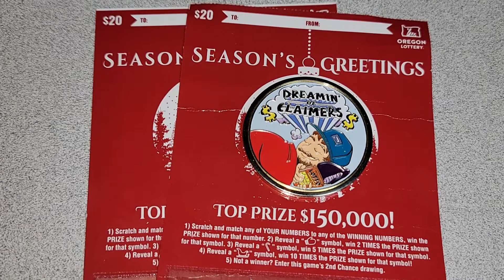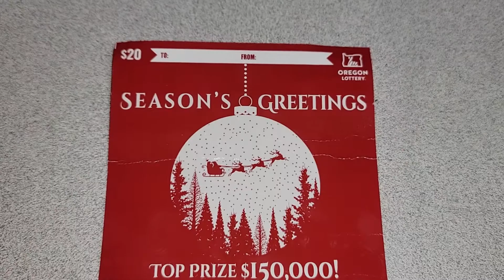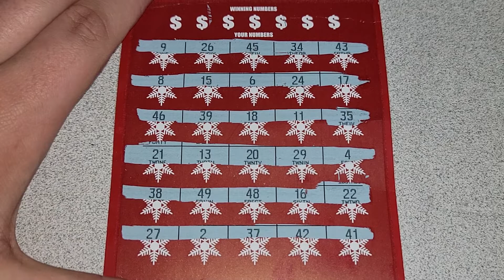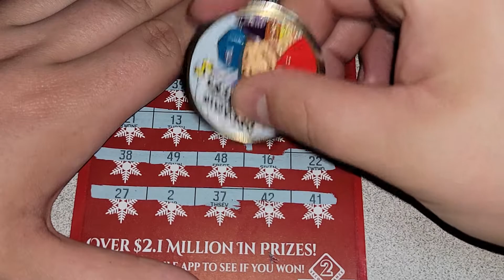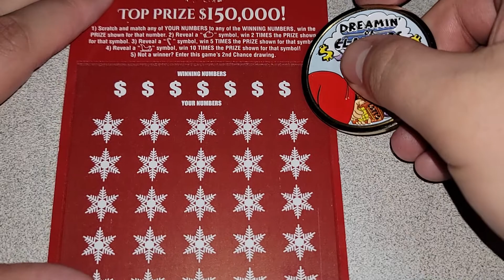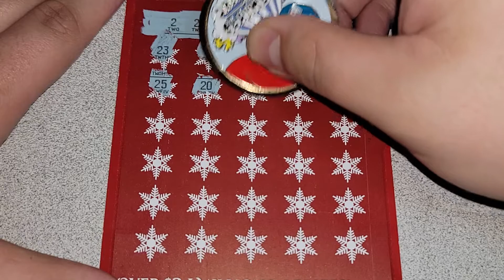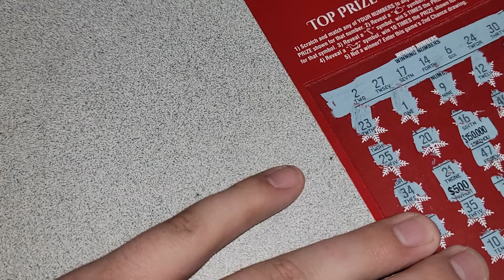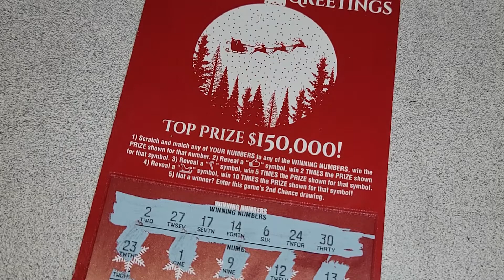Nearing The End! $40 in seasons greetings.